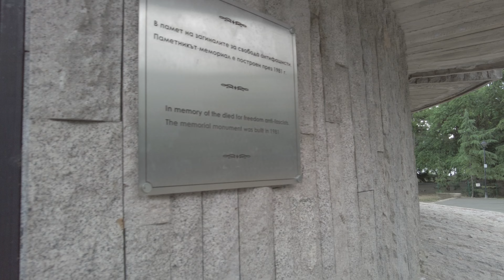Pantheon of the Fallen Antifascists or Пантеон Вечен огън in the Sea Garden - Burgas Bulgaria - ECTV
The fight against the Fascist rule, established in Bulgaria before 1944, is one of the main themes of socialist propaganda, art and monuments respectively. The socialists were in a really bad position during the period; they were hunted, arrested, sent to concentration camps and even executed without trials all over the country.

That was the period in history where the margins in society were really wide: there were the rich aristocrats and royals, a small percentage of the nation that held all the money and lived in luxury, and then there were all others, the poor working-class people and farming villagers. Young and intelligent people like artist, writers and journalists were also part of the poor working class. Socialism appealed to all the masses; they talked about equal rights and equal standards for all people as well as about the worker being the most important figure in the country. This was the idea of the USSR. But, since it was accepted in France and Italy as well, young and educated people everywhere found it very appealing. Naturally, the enemy of those ideas and of the working-class people were the rulers who were allied with the German fascist forces and capitalism—the rich aristocrats.

After the Socialist coup of 1944, all those who had suppressed and hunted them became the new enemies and victims; they were convicted in the so-called People’s Court and were executed or sent to concentration camps.

The post-war Bulgarian Socialist Party-led an active anti-fascist and anti-capitalist propaganda campaign in everything: poetry, newspapers, speeches and, of course, art and monuments.

During the following decades, the anti-fascist propaganda died down—the socialists felt confident in their position of power. No one was building monuments on that theme in particular. Instead, they were usually dedicated to the fallen partisans or the Soviet/Russian victories. So, this monument’s anti-fascist theme is unique for the period.

The monument itself has an interesting form: it is a circle elevated on a plinth and two entrances, above which are several bronze figures ‘breaking’ the circle. The effect is impressive. The figures are of struggling titans, fighting for freedom. Everyone would surely be impressed if they could see them, which isn’t as easy now as the figures are blackened and indistinguishable. Inside the monument, at its centre, there was an eternal flame. The names of the 240 soldiers who died in World War II were also carved on its walls. There were also human remains in niches in the circle, but they were removed at some point.

The monument was visited officially on several occasions during the year and it had an honour guard stationed at the monument all the time—some of the best students were sent there and it was considered a great honour.

Although this monument is unique in form, style and artistic composition, and is placed in the centre of the Sea Garden of Burgas where all the tourists pass, it is abandoned, decaying and serves as a public bathroom. Several years ago, the monument was locked with metal bar doors. But, as of recently, those too are gone.

In recent years, various music and barbeque festivals were held in the wide square around the monument. Journalists have pointed out, in several articles, that people who still have socialist inclinations would likely be mortified by such festivals taking place at that sacred place.

*Multiple authors: Architects Bogdan Tomalevski, Nikola Angelov and Vladimir Milkov and artist Valentin Starchev.

The Sea Garden (Bulgarian: Морска градина, Morska gradina) is the Bulgarian port city of Burgas' largest and best known public park. It is located along the city's coast on the Black Sea and it is an important tourist attraction and a national monument of landscape architecture on the Balkans.

Near the Sea Garden is located one of the most popular district of Burgas - district of Lazur. The area of the park is around 800 decares. The park is planted with trees and shrubs. In those areas there are many sculptures sparsed around. The most important monument probably is the monument of Alexander Pushkin.

The first trees in the park were planted by the soldiers of the 24th Infantry Regiment (created in 1889).